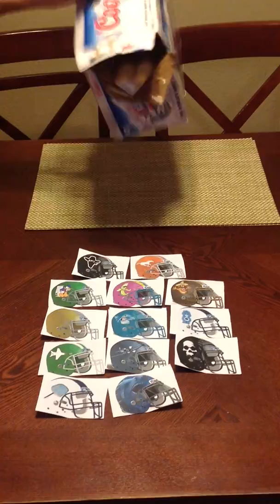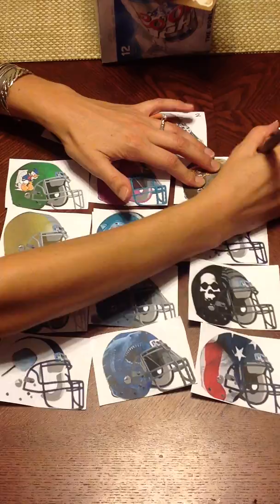CWL2 2013 Draft Lotto Position Picks